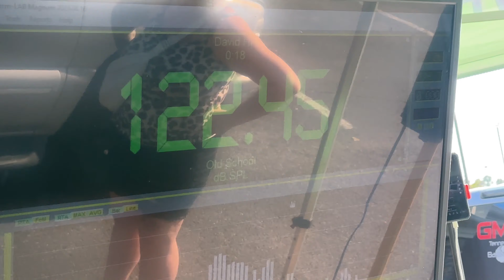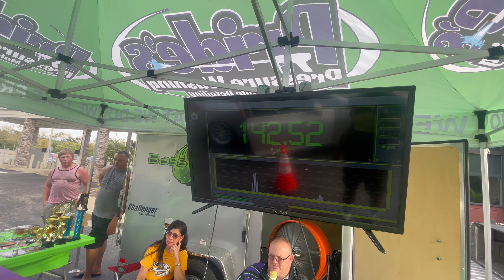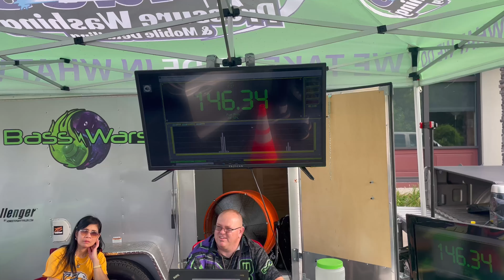DS18 15’s & Resilient Sounds 12’s Go All Out! Epic SPL Runs! 💥🔊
In this video, I capture two insane SPL runs at a car show! The first run features 4 DS18 15’s powered by a Taramps 2,000-watt amp, and the second run showcases 2 Resilient Sounds 12’s on an American Bass 6K! Both systems are absolutely mind-blowing. I also include a brief clip at the beginning of the video showing the faces behind these setups. Get ready for some serious bass action! This is one you won’t want to miss!

🚗 Witness the intensity of pure bass power

Thanks for joining me on this epic journey, and let's continue to celebrate our love for cars together! 🚘🔥